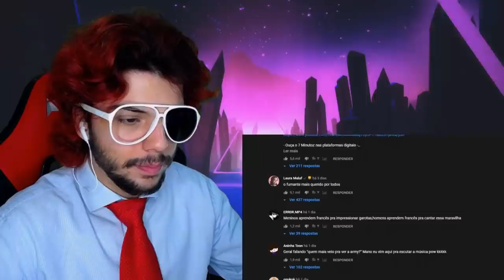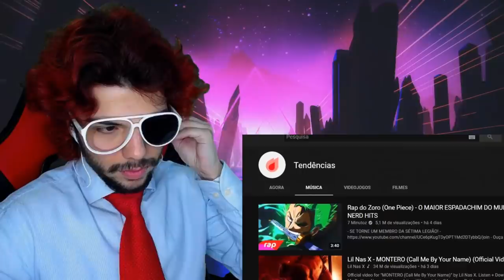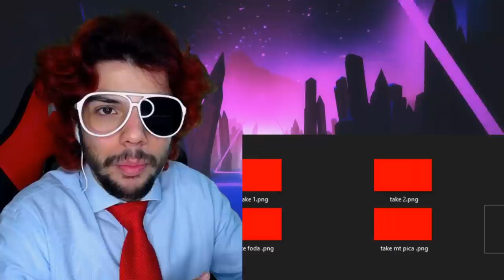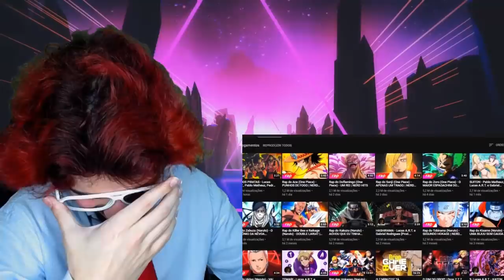"SUA MÚSICA MERDA, DESVALORIZA MEU KPOP" - Diggo (SALVATORE REACT)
SITE ROXO: oricardosalvatore